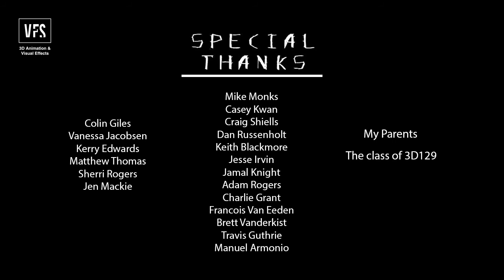Playroom - Vancouver Film School - VFS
Who else is excited for Halloween? VFS3D graduate Ivan Bernabe's demo reel, Playroom, is superbly spooky - watch with the sound up for maximum effect. WhyVFS # Halloween